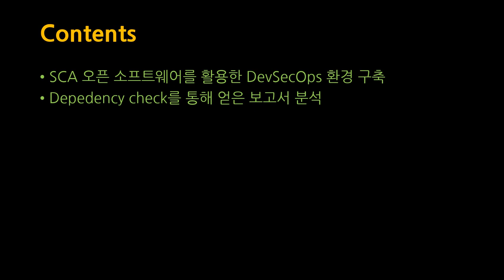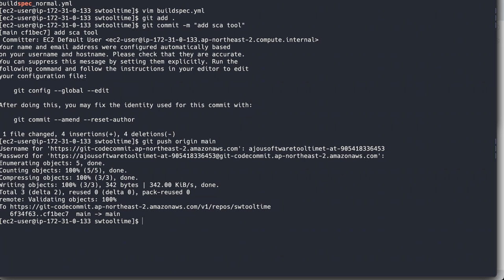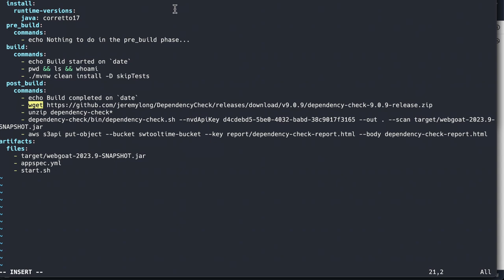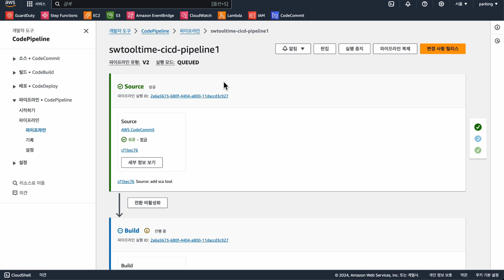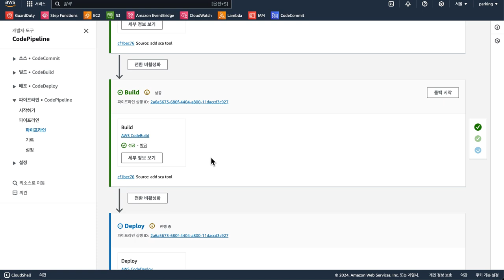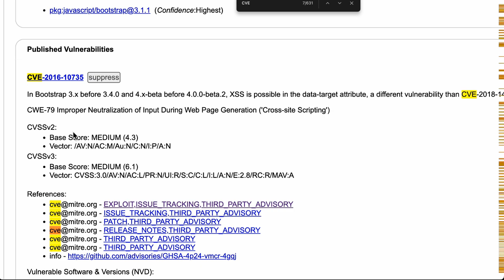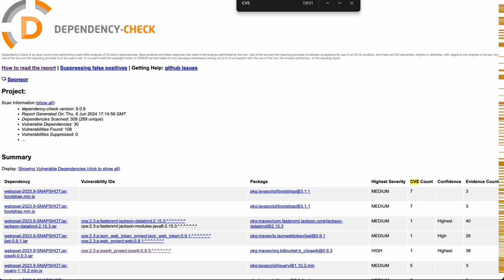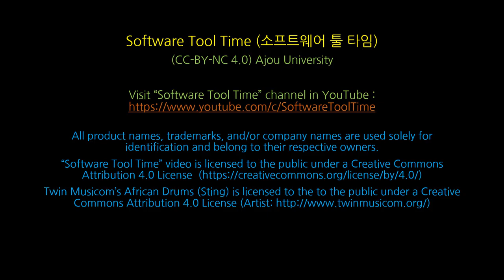[SWTT] AWS CodePipeline을 이용한 CI/CD 파이프라인 구축 및 SCA 오픈 소프트웨어를 이용한 DevSecOps 환경 구축 (4/4)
[SWTT] AWS CodePipeline을 이용한 CI/CD 파이프라인 구축 및 SCA 오픈 소프트웨어를 이용한 DevSecOps 환경 구축
강사 : 아주대학교 사이버보안학과 박현재
내용 : AWS CodePipeline을 이용하여 CI/CD 파이프라인 구축,
Depedency-check를 이용한 DevSecOps 환경 구축